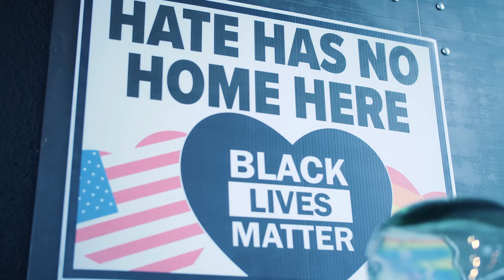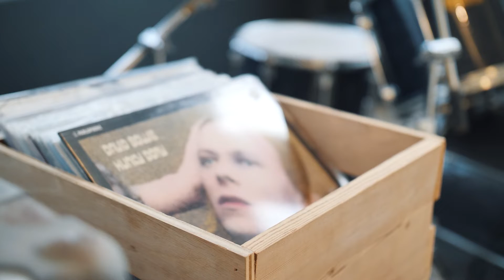Skyline Downtown Salon, Kansas City, MO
A Kansas City salon in the sky!

Skyline Downtown Salon is about being inclusive and bringing a creative space that meets everyone's needs.

Filmed and Edited by Danny Morris